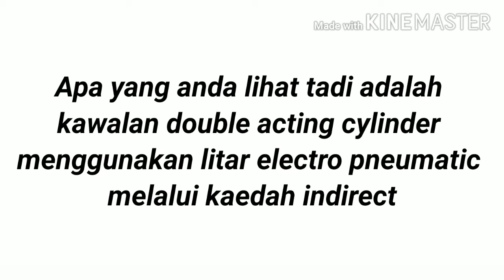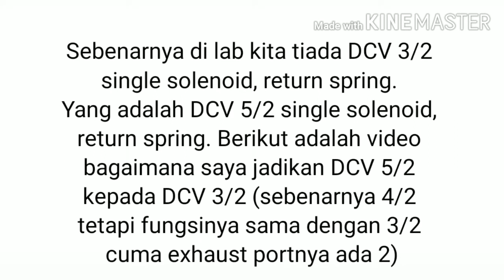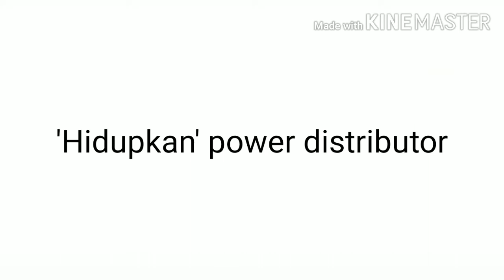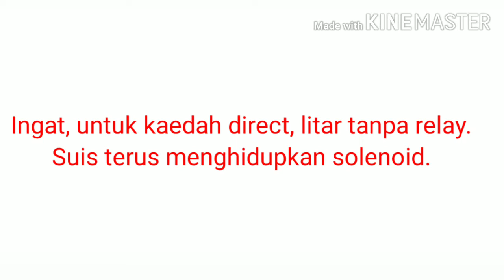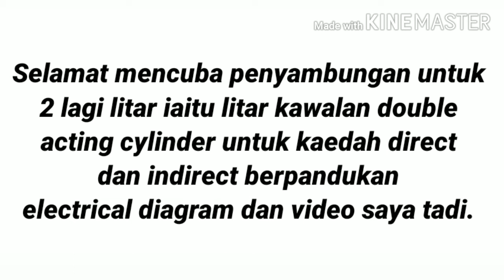Electro Pneumatic Circuit_Practical Task 2 (Part 3)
Electro Pneumatic circuit controlling single acting cylinder using direct and indirect method